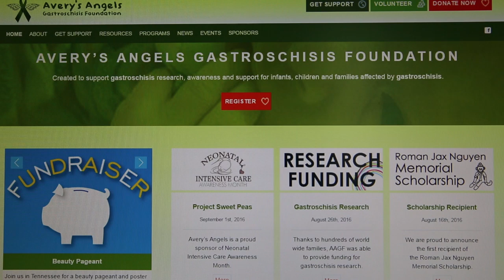Bringing Christmas to Covenant's Neonatal Intensive Care Unit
Haley wants to make sure all parents in the NICU have items they need for their stay- from puzzle books to baby outfits and hand sanitizer.  She put them all together in package perfect for the holiday.. a red stocking!